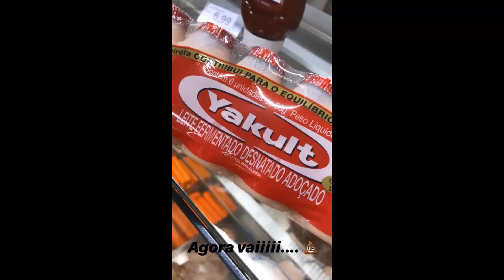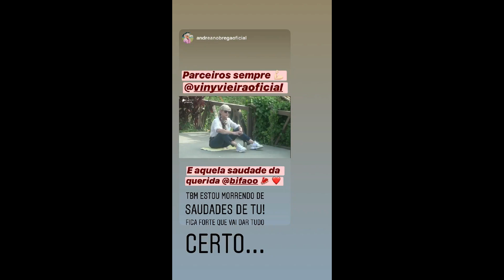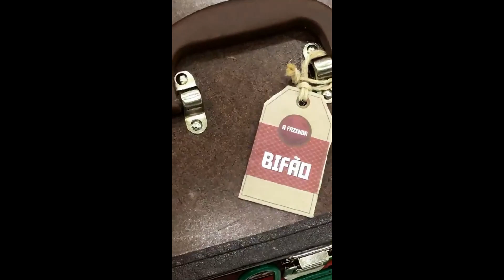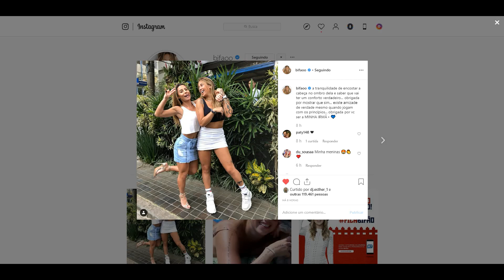STORIES DA BIFÃO 02/11/2019 (ATUALIZADA)